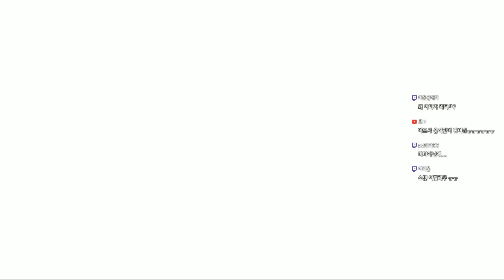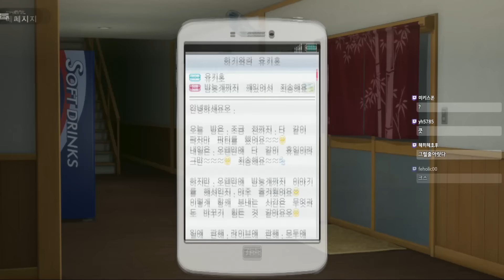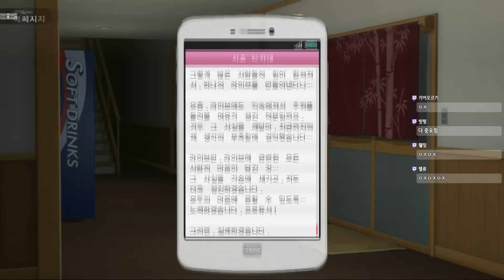[아이돌 마스터 : 플레티넘 스타즈][#60] DL 라이브 도전, P드롭 50개 태우고 꿈의 옷을 얻다?!?! 2016년 11월 12일